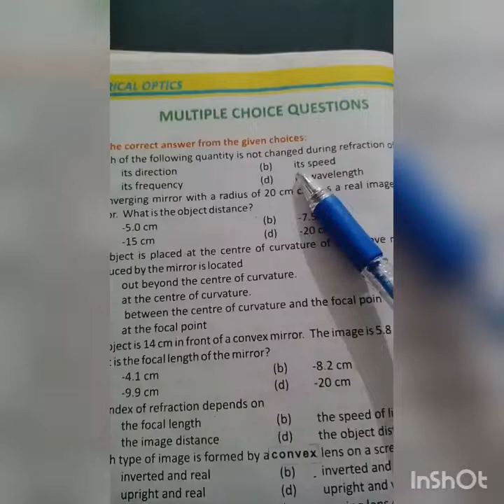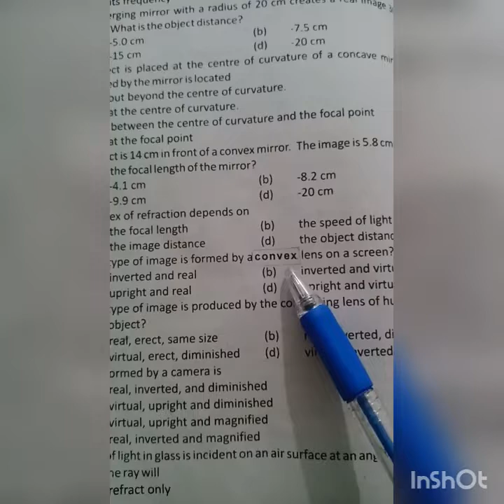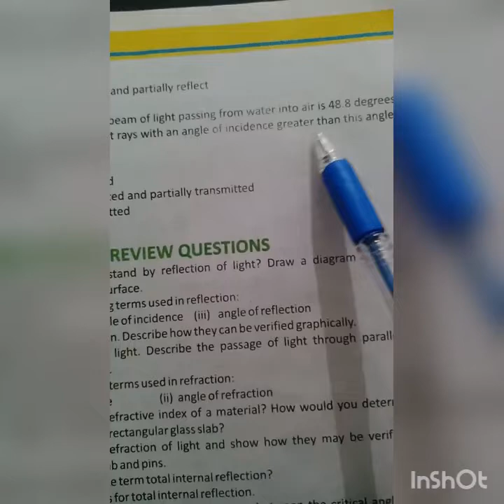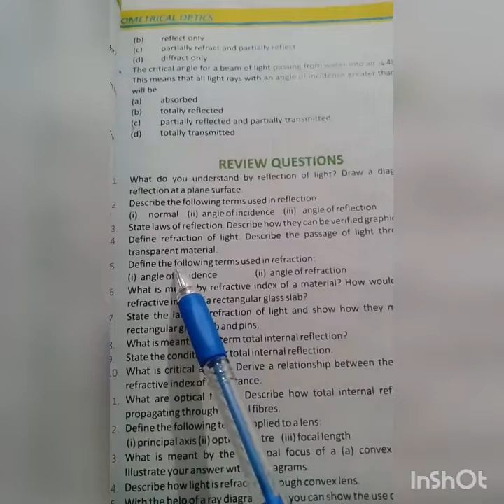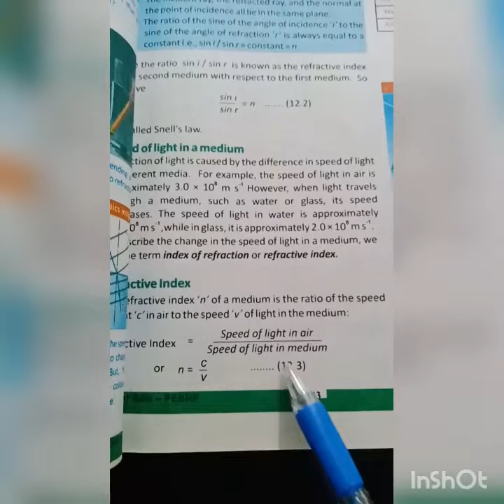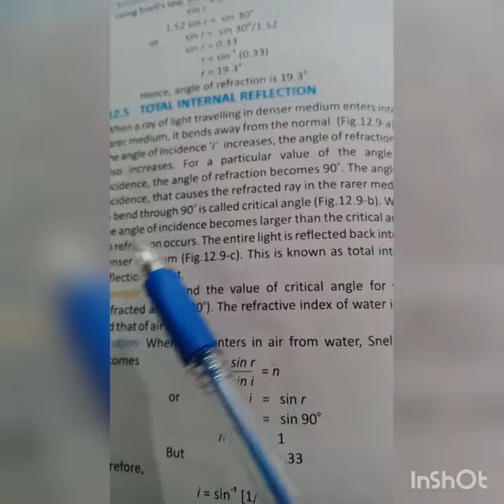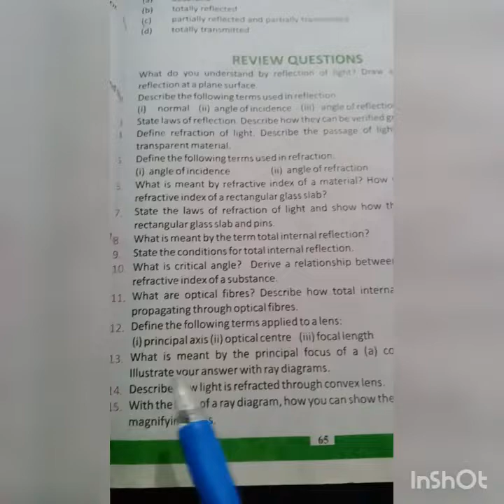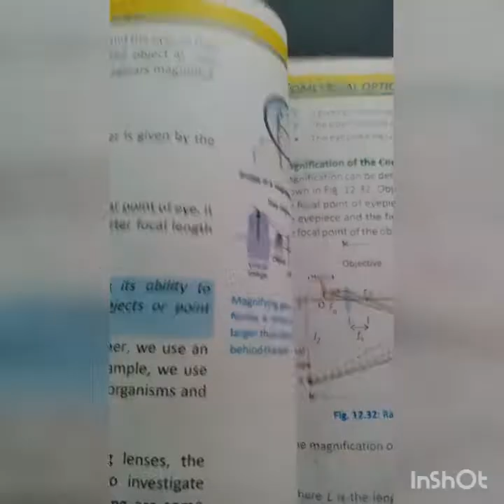Mcqs & Review Questions 12.1 to 12.15